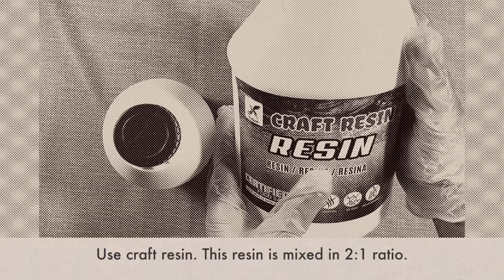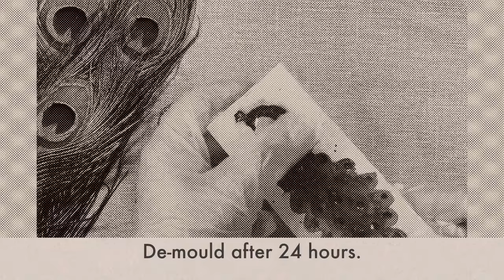Peacock handmadegifts resin diycrafts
Indulge in the mesmerizing beauty of our gift resin peacock! Crafted with utmost precision and artistic flair, this exquisite piece is a true symbol of elegance and grace. The peacock's vibrant colors and intricate detailing bring it to life, capturing the essence of its majestic presence. Made from high-quality resin, it showcases a perfect balance of durability and aesthetics, ensuring its longevity as a cherished gift. Whether you're searching for a unique home decor item or a thoughtful present for a special someone, this gift resin peacock is guaranteed to make a lasting impression. Add a touch of sophistication to any space or occasion by gifting this stunning masterpiece.